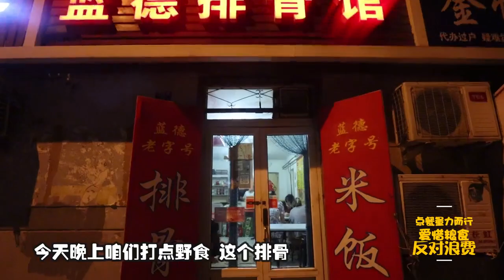私藏小馆三绝下饭菜就一碗大米饭，吃货的满足就是来的这么简单【文哥探店】